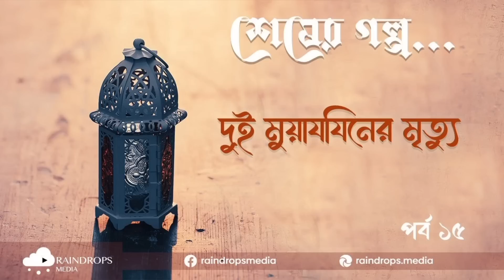পর্ব ১৫ | শেষের গল্প | দুই মুয়াযযিনের মৃত্যু | Rain Drops Media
রাসূলুল্লাহ সাল্লাল্লাহু আলাইহি ওয়া সাল্লাম বলেন:

“আল্লাহ তাআলা যদি কোনো বান্দার কল্যাণ চান তখন সে বান্দাকে ‘আসাল’ করেন।”

সাহাবায়ে কেরাম বলেন: আসাল কী? তিনি বলেন, আল্লাহ তাআলা বান্দাকে বিশেষ একটি ভাল কাজ করার তাওফীক্ব দেন এবং এই আমলের ওপর তার মৃত্যু ঘটান।